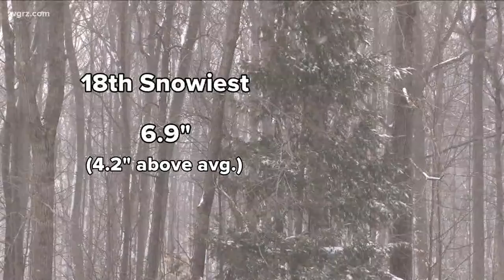Record April Cold And Snow